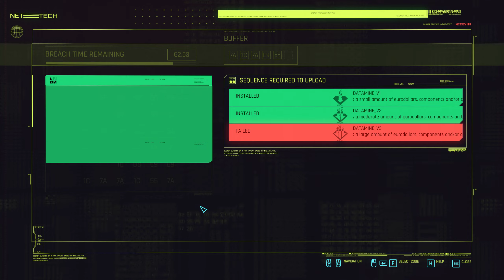Cyberpunk 2077 Nomad Lifepath Playthrough part 9